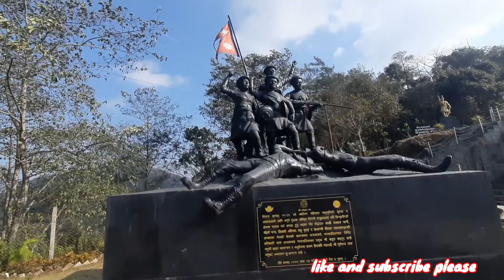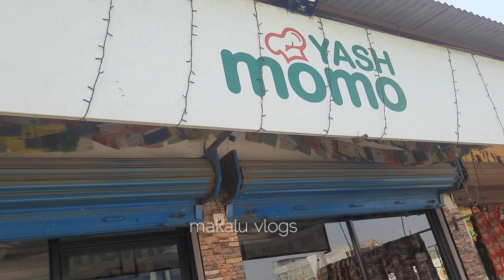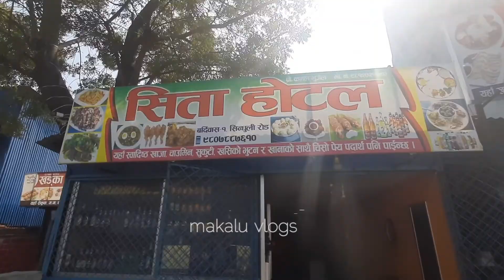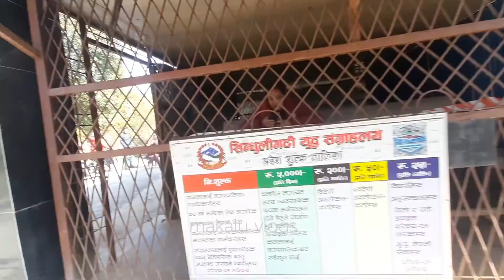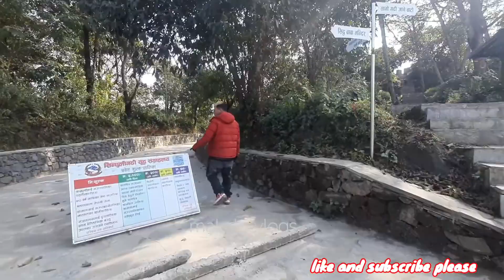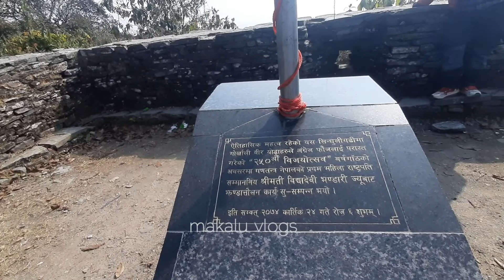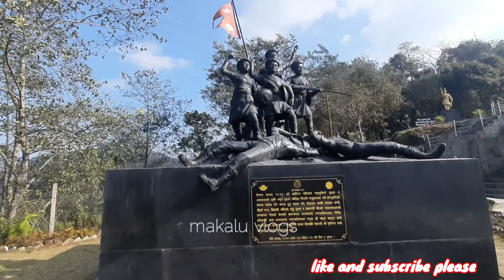नेपालको ऐतिहासिक गढी सिन्धुली गढी।। ईटहरी देखि सिन्धुली गढी सम्मको अबिस्वास्निय यात्रा।।।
makaluvlogs